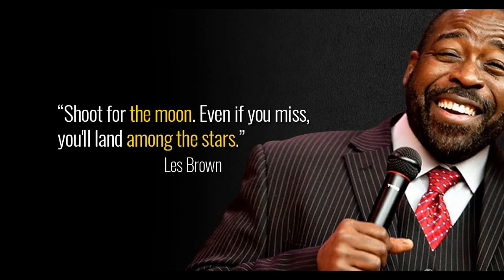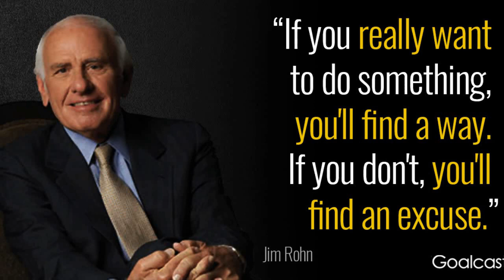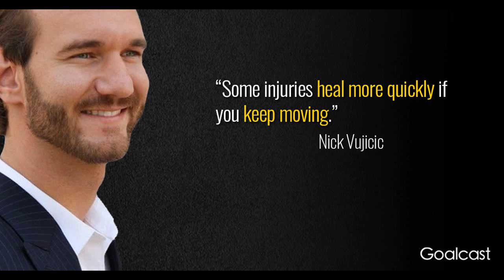Best Motivational Speakers in the world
References:
Article by : Dan Western

I would like to thank Dan Western for writing this article.